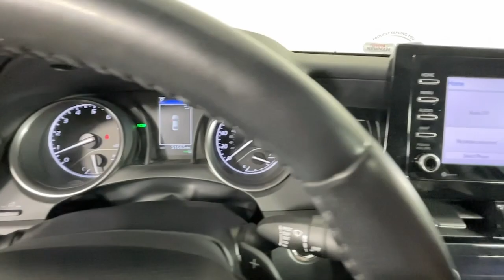2022 TOYOTA CAMRY Newnan, Peachtree City, Carrolton, Fayetteville, Union City 42381A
White Used 2022 TOYOTA CAMRY available in 2 Herring Road, Newnan, Georgia at Toyota of Newnan. Servicing the Newnan, Peachtree City, Carrolton, Fayetteville, Union City area.

TOYOTA CERTIFIED Vehicles come standard with a 7 YR/100K WARRANTY* *12 months/12000 mile bumper to bumper warranty*! Our certified vehicles pass an extensive evaluation--each vehicle needs to clear a stringent 160 point inspection by our professionally trained service technicians. Buying an used vehicle can sometimes be a scary process...let us make it easy. Knowing the vehicle you are purchasing is sound both mechanically and cosmetically will allow you to buy with confidence! Come visit us at Toyota of Newnan where we do business one way...the right way!!! We offer financing even with bad credit and can help you get into a new car. *See Tameron for copy of warranties.brbrLeather Heated Seats Navigation / GPS Steering Wheel Controls Keyless Entry USB / AUX Ports Bluetooth 4-Wheel Disc Brakes 6 Speakers ABS brakes Air Conditioning AM/FM radio: SiriusXM Dual front impact airbags Dual front side impact airbags Electronic Stability Control Emergency communication system: Safety Connect with 1-year trial Exterior Parking Camera Rear Four wheel independent suspension Front anti-roll bar Front Bucket Seats Fully automatic headlights Heated door mirrors Illuminated entry Knee airbag Occupant sensing airbag Overhead airbag Power door mirrors Power driver seat Power steering Power windows Rear anti-roll bar Rear side impact airbag Remote keyless entry Split folding rear seat Steering wheel mounted audio controls Traction control Turn signal indicator mirrors Variably intermittent wipers Wheels: 8.0J x 18 Black Machined-Finish Alloy. Recent Arrival! 28/39 City/Highway MPG Toyota Camry 2022 SE CERTIFIED UP TO 39 MPG HIGHWAY Certified. FWD 2.5L I4 DOHC 16V 8-Speed Automatic Ice Edge